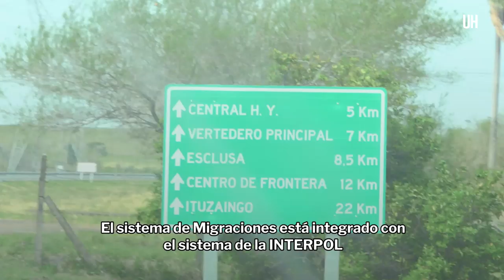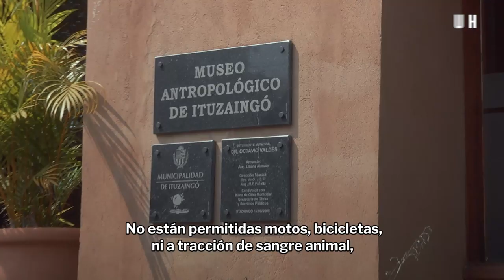Así es el paso fronterizo sobre Yacyretá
Paraguay y Argentina inauguraron recientemente el puesto de frontera entre Ayolas, Misiones, e Ituzaingó, Corrientes. Pero este es un cruce muy peculiar, ya que utiliza como puente la estructura de una de las represas más importantes del mundo: Yacyretá.